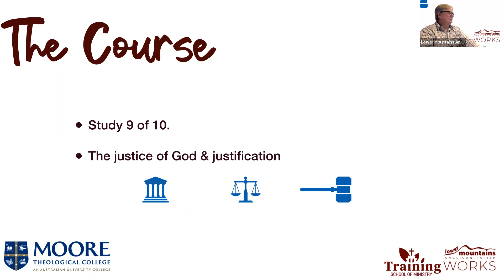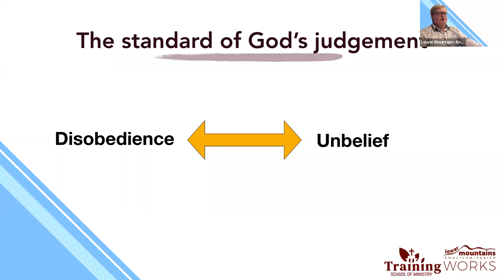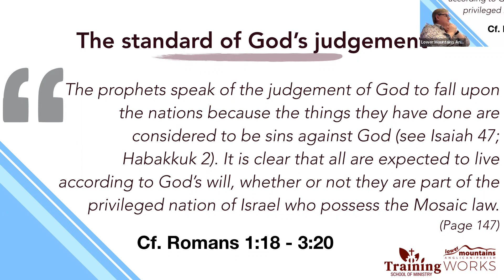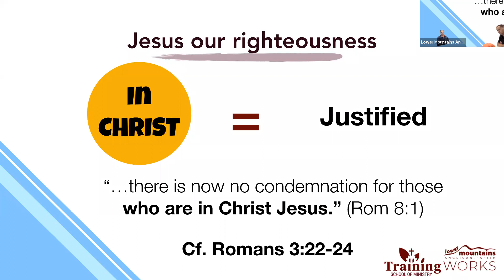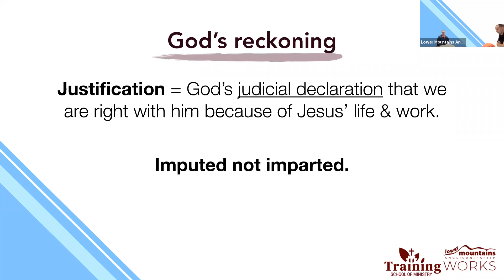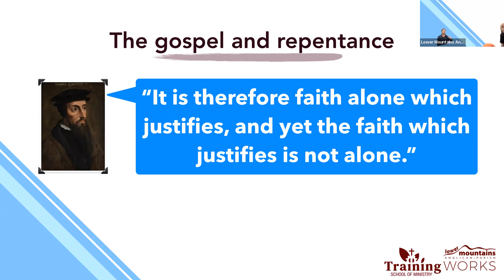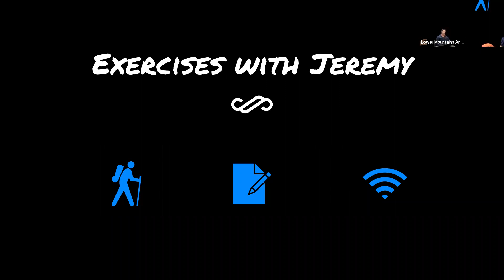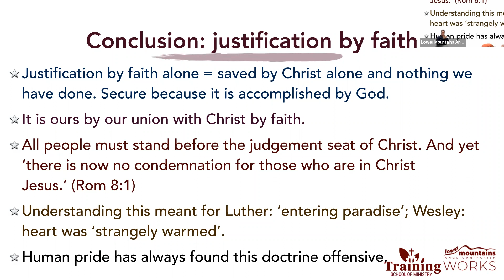LMAP SOM Christ & His Work (Doctrine 2)—Unit 9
LMAP's School of Ministry looks at the Moore College Preliminary Theological Certificate (PTC) course 'Christ & His Work (Doctrine 2)'.